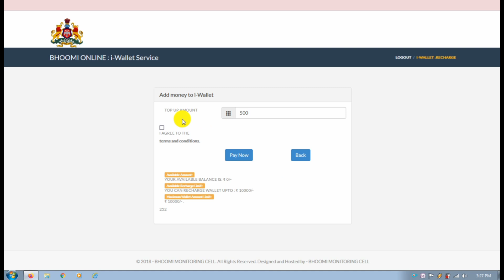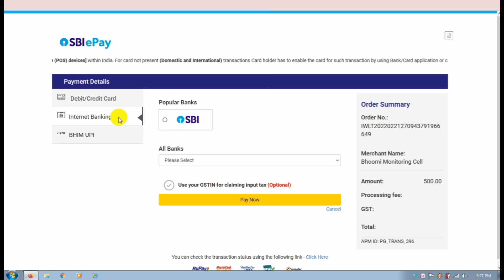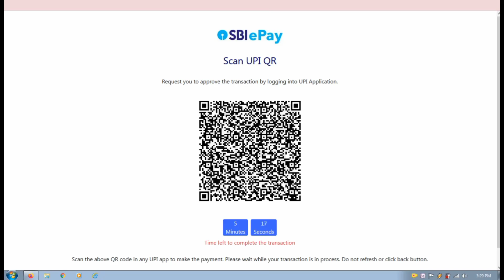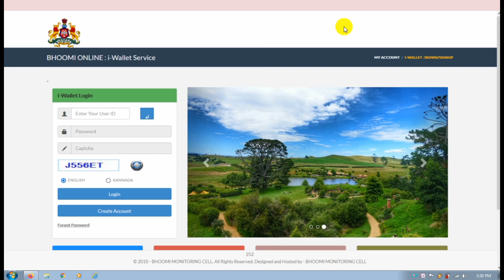Bhoomi i Wallet Fund Transfer | How Add Fund in Bhoomi i Wallet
Bhoomi i Wallet Fund Transfer | How to Add Fund in Bhoomi i Wallet | bhoomi wallet